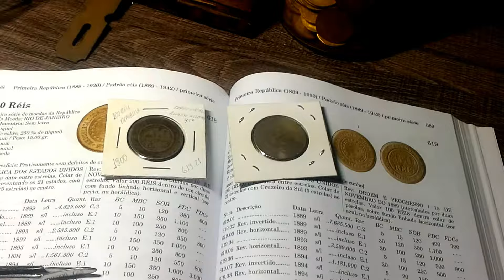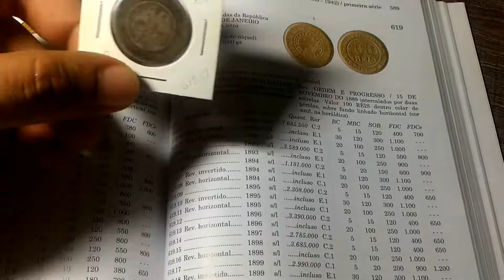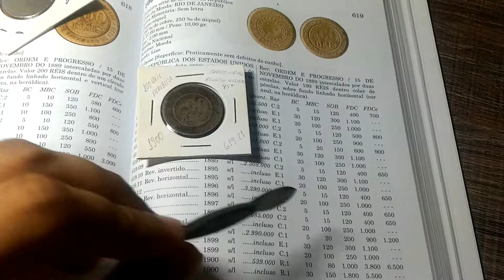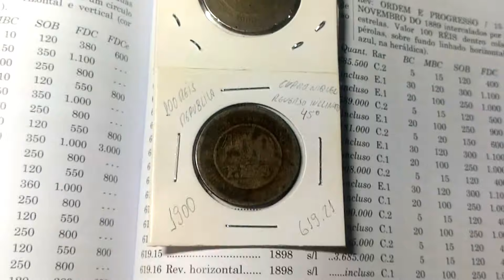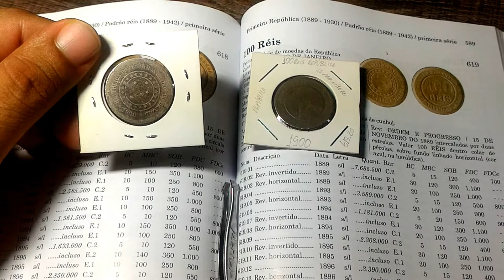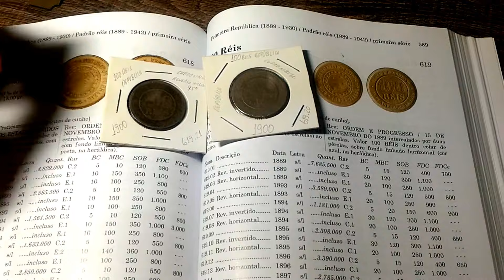Moeda 100 Réis data 1900 rarissima e valiosa ,valores atualizados de catalogo.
Segue o link do grupo no WhatsApp, grupo de vendas de moedas e materiais Numismáticos.

Segue o link do nosso canal no Telegran, grupo de venda de moedas e artigos Numismáticos , ótimos produtos .

pablonunescoleções Olá pessoal tudo bem, neste vídeo trarei uma variante muito rara na moeda de 100 Réis período República datada de 1900.